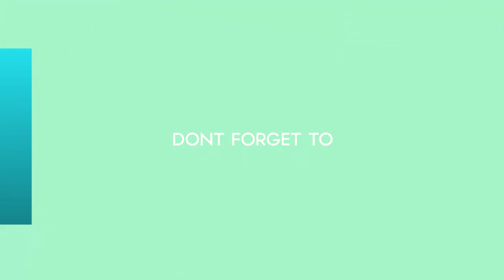Marley se encontró en Dubai con Maradona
Para competir con el debut de Jorge Lanata el próximo domingo, Por el Mundo incluirá una entrevista con el futbolista más importante de todos los tiempos, en exclusivo y desde su hogar.